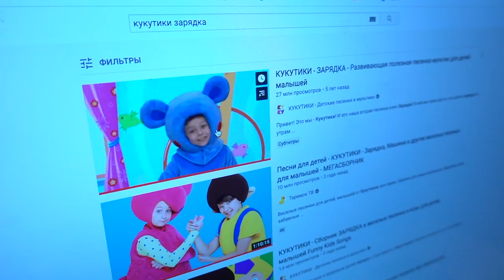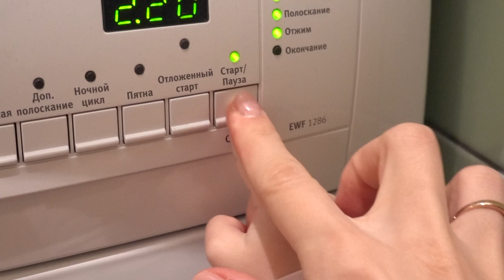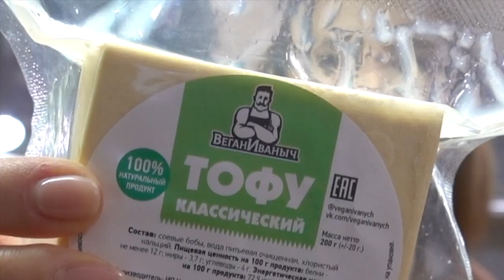Неделя Влогов Молодой Мамы #6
Выходнооой, а это значит - мы идём на завтрак всей семьёй! После завтрака - бассейн, магазин и домашние дела. Делюсь рецептом тофников, а затем ответы на новогодние вопросы за вечерним уходом 🎄